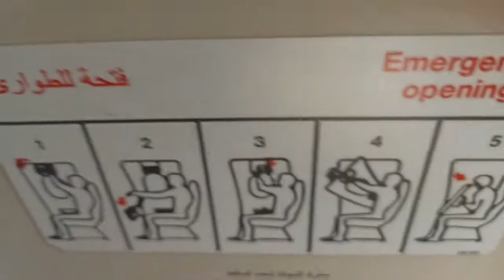DIRTIEST AIRCRAFT THAT I HAVE EVER BOARDED! NOT EVEN KIDDING!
We were bound to Cairo from Sharm el-Sheikh. I was not just expecting an aircraft this dirty especially during these times. I have flown with budget airlines a lot and a budget traveler ofter but this is honestly the worst aircraft I have boarded so far. I hope that they do something about this.